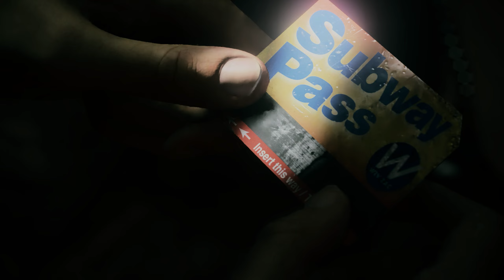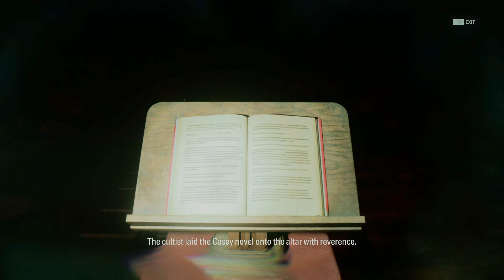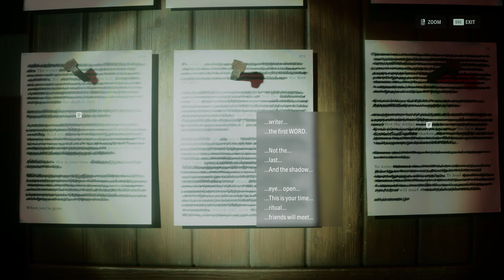Alan Wake 2 Gameplay Walkthrough Part 4 - CASEY | INITIATION 2 | THE DARK PRESENCE (Full Game)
Alan Wake 2 Gameplay Walkthrough Part 4 includes Full Gameplay and Story Chapters for PC, PlayStation 5 (PS5) and Xbox Series X/S. Alan Wake 2 Gameplay Walkthrough includes 2K 60fps Gameplay, Manuscript Pages, Puzzles, Alan Wake, Saga Anderson, All Bosses, Nightingale, Mulligan, Thornton, Cynthia, Scratch, Ending, Cinematics, Cut Scenes, Single Player and more until the Ending of the Single Player Story!

Alan Wake II is a survival horror game developed by Remedy Entertainment and published by Epic Games Publishing. A sequel to Alan Wake, the story follows best-selling thriller novelist Alan Wake, who has been trapped in an alternate dimension for 13 years, as he attempts to escape by writing a horror story involving an FBI agent named Saga Anderson. The game released for PlayStation 5, Windows, and Xbox Series X/S on October 27, 2023.